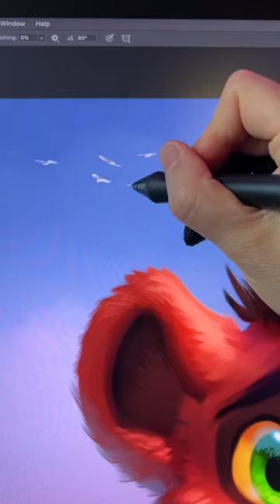Drawing a fuzzy and small Kovu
How to draw Kovu from Disney's The Lion King 2

Music: A Good Day On the African Planes - Doug Maxwell